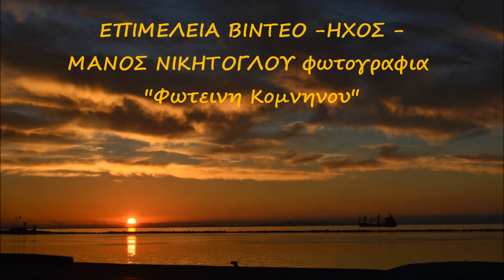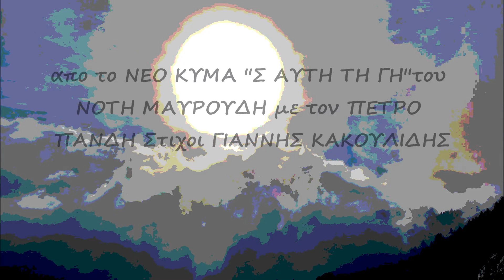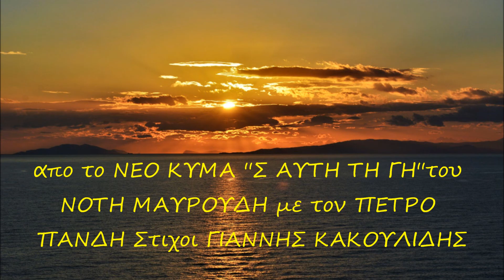''Σ ΑΥΤΗ ΤΗ ΓΗ''Η σπανια εκτελεση με τον ΠΕΤΡΟ ΠΑΝΔΗ ,του ΝΟΤΗ ΜΑΥΡΟΥΔΗ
Τουλαχιστον εξαιρετικο ,μπορω να χαρακτηρισω το τραγουδι και απο μουσικη,και απο στιχο ,και απο ερμηνεια!!Αρχικα περιλαμβανεται στο ΝΕΟ ΚΥΜΑ 3 XLP 3221 !Κυκλοφορει παραλληλα και στις 45 στροφες!Ομως το τραγουδι, κοβεται απο τη λογοκρισια του 67 ,μαζι με πολλα αλλα ,με αποτελεσμα να χαθει ο αξιολογος δισκος !!Ο Πανδης σ ε αντιθεση με οτι πιστευουν καποιοι, στα πρωτα του βηματα , ανηκε στο ΝΕΟ ΚΥΜΑ!Τεσσερα απιθανα τραγουδια του εγραψε ο ΝΟΤΗΣ ΜΑΥΡΟΥΔΗΣ 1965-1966!Μπουζουκι παιζει ο ΣΤΕΛΙΟΣ ΖΑΦΕΙΡΙΟΥ.Στιχουργος ο ΓΙΑΝΝΗΣ ΚΑΚΟΥΛΙΔΗΣ.Το τραγουδι εχει και μια δευτερη εκτελεση με το ιδιο playback με τον ΓΙΩΡΓΟ ΖΩΓΡΑΦΟ!!. ΜΑΝΟΣ ΝΙΚΗΤΟΓΛΟΥ